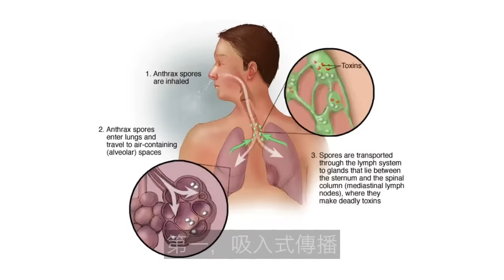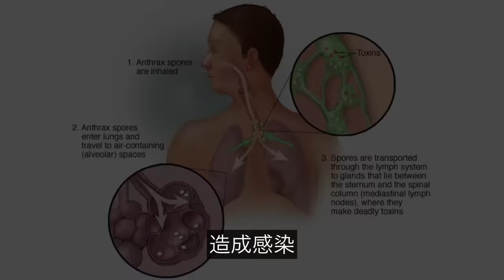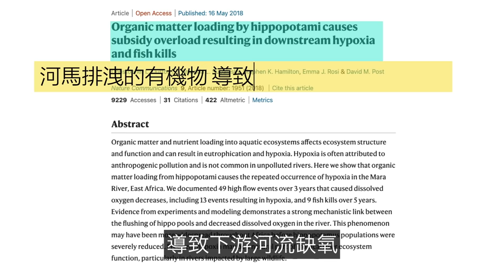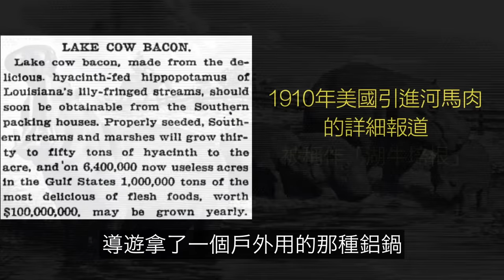最超出想象的動物：這就是河馬為什麼是神獸的真正原因……|自說自話的總裁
簡介：
這是一期《動物系列》我們來聊聊非洲神獸——河馬。